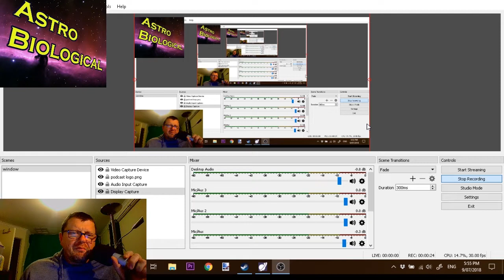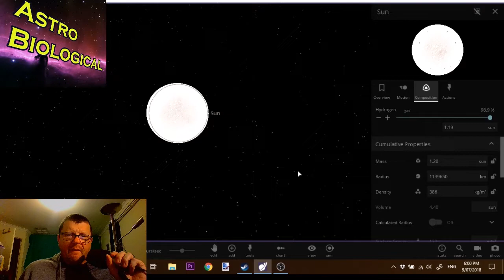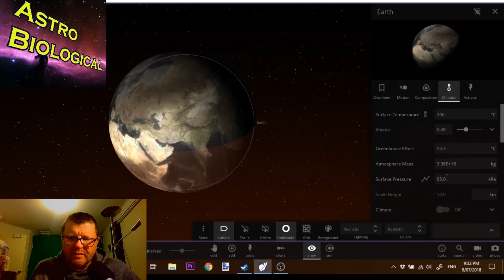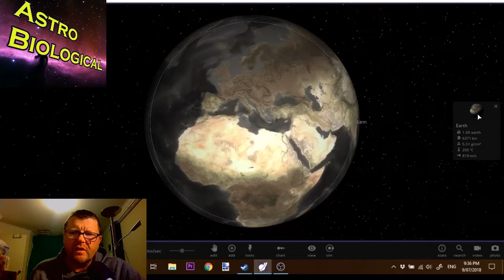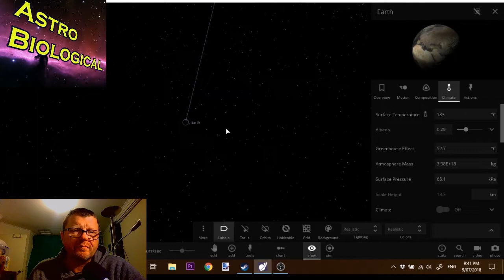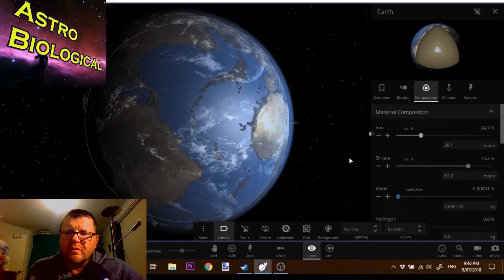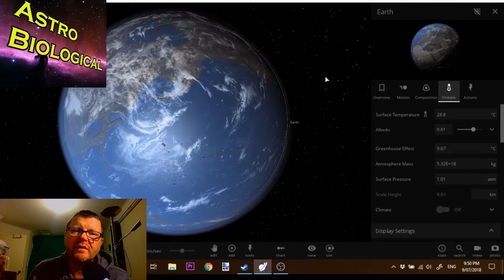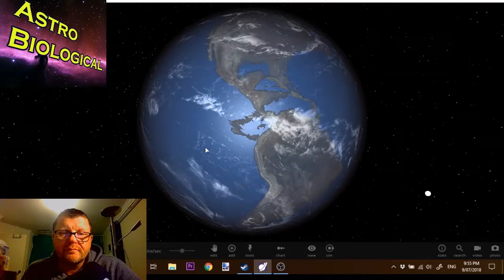Coffee Break: Terraforming EARTH?!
Hello! What do you think of the title "Coffee Break" for these Universe Sandbox videos? It suits the more informal pace and  delivery. I kind of see them as a way to talk about my favourite topic/s whilst exploring them. They're intended to be laid back and rambling, as I am given over to a wandering mind sometimes. I know plenty of others are too.
In this scenario I explore the possibility of descendants of humanity terraforming an unlivable Earth. What's happened to it? Who knows? What can be done? Can it be made livable again?